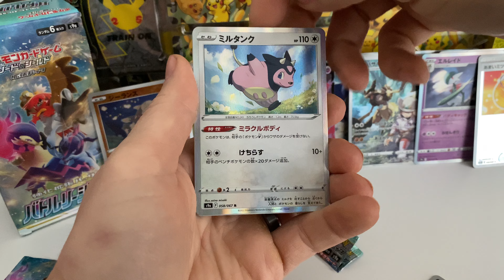double pack magic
IT IS FREE TO DO! The skies the limit and I really enjoy doing these booster packs openings.

I open all kinds of Pokémon packs on the channel. Video is up with details how to enter.